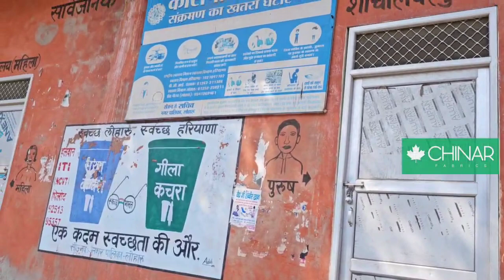लोहारू की सर्वे। लोहारू की जनता क्यो नाराज है अपने नेताओं से?